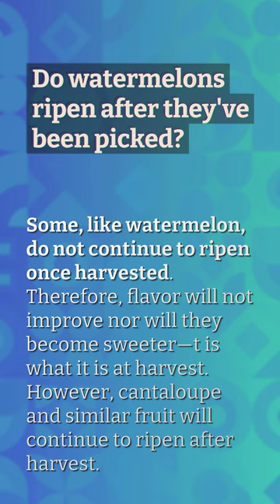Do watermelons ripen after they've been picked?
When To Pick Watermelon

00:20 - Do watermelons ripen after they've been picked?
00:40 - How long can a watermelon sit after being picked?
01:04 - Should you let watermelon sit after picking?